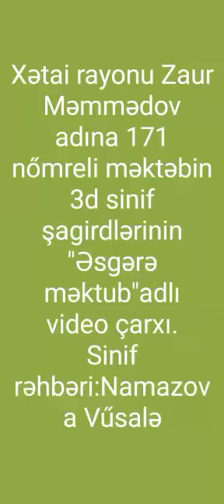Əsgərə məktub adlı videoçarx 171 saylı məktəbin 3d sinfi sr Namazova Vüsalə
Xətai rayonu Zaur Məmmədov adına 171 saylı tam orta məktəbin ibtidai sinif müəllimi Namazova Vüsalə N. tədris etdiyi 3d sinfində "Əsgərə məktub" başlığı altında dərs keçdi. Həmin dərsdə şagirdlər bizim keşiyimizdə dayanan əsgərlərimizə məktub yazdılar. Məktubda şagirdlər əsgərlərə olan sevgilərini bildirdilər.